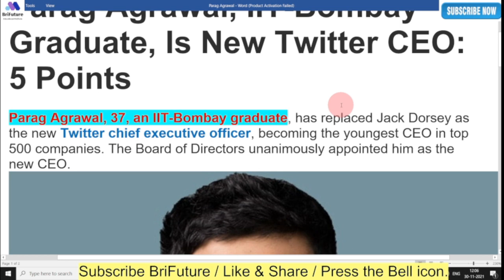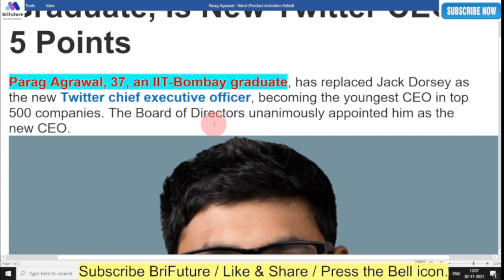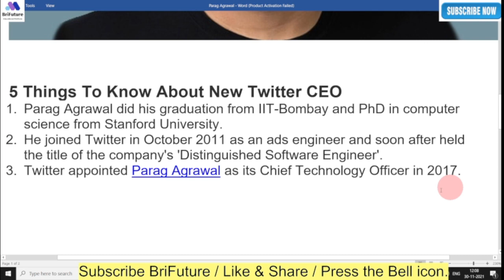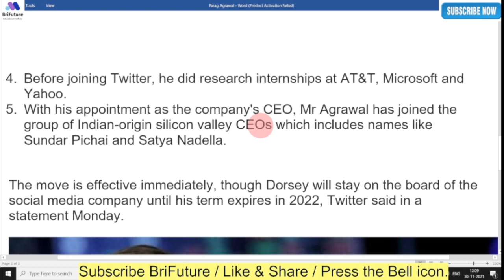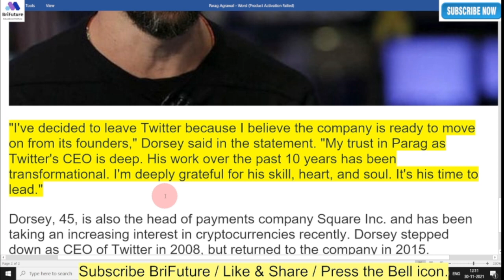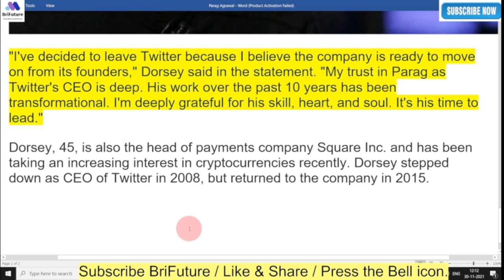Parag Agrawal, IIT-Bombay Graduate, Is New Twitter CEO | Who Is Parag Agrawal?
Parag Agrawal, 37, an IIT-Bombay graduate, has replaced Jack Dorsey as the new Twitter chief executive officer, becoming the youngest CEO in top 500 companies. The Board of Directors unanimously appointed him as the new CEO.
The move is effective immediately, though Dorsey will stay on the board of the social media company until his term expires in 2022, Twitter said in a statement Monday.
"I've decided to leave Twitter because I believe the company is ready to move on from its founders," Dorsey said in the statement. "My trust in Parag as Twitter's CEO is deep. His work over the past 10 years has been transformational. I'm deeply grateful for his skill, heart, and soul. It's his time to lead."
Dorsey, 45, is also the head of payments company Square Inc. and has been taking an increasing interest in cryptocurrencies recently. Dorsey stepped down as CEO of Twitter in 2008, but returned to the company in 2015.